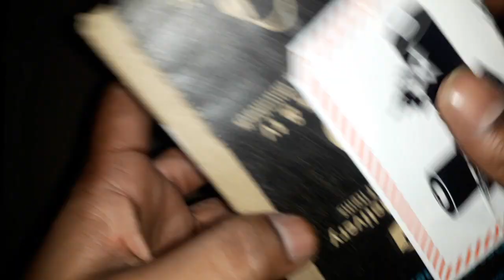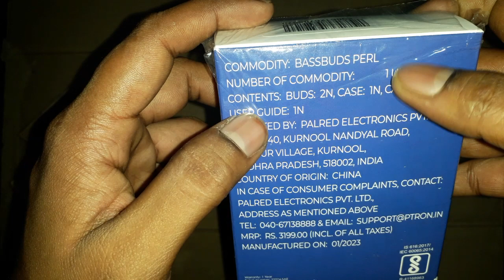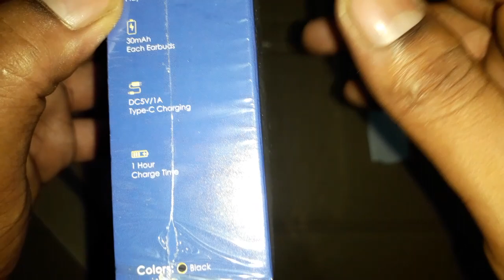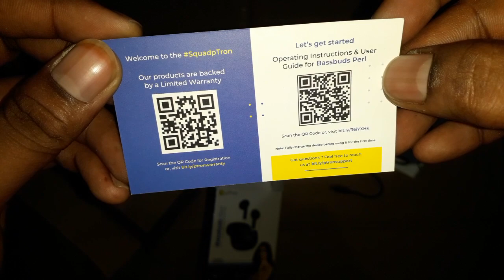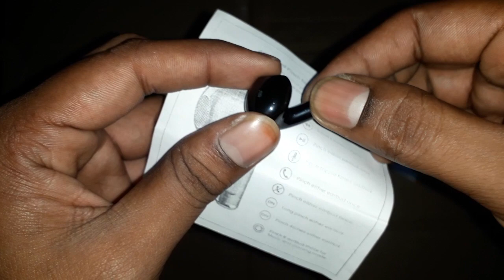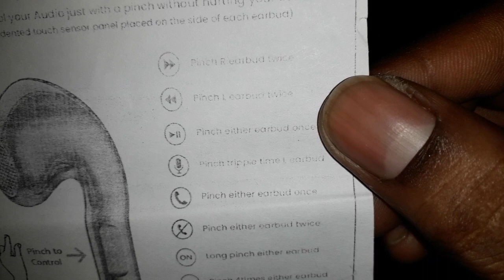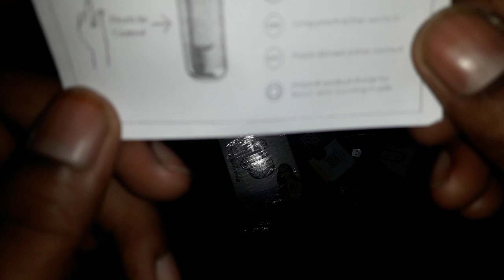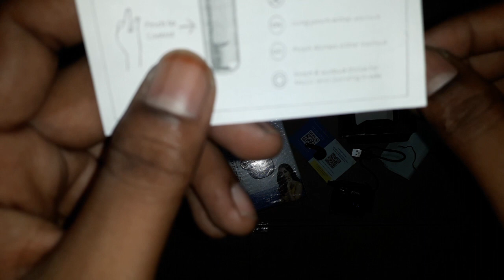PTRON BASSBUDS PEARL UNBOXING IN TAMIL TRUTALK TECHNOLOGY #